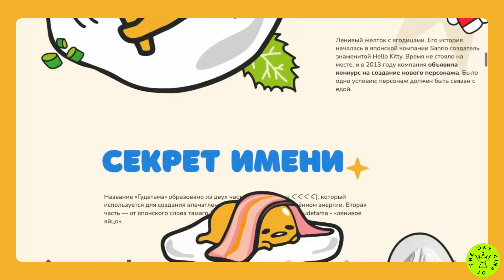Gudetama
*King Of The Day* -  02 Jul 2024

A non commercial creative project about Gudetama, a character created by the Japanese company Sanrio. Created within the framework of KronaSchool training

Credits:
*Eirin*